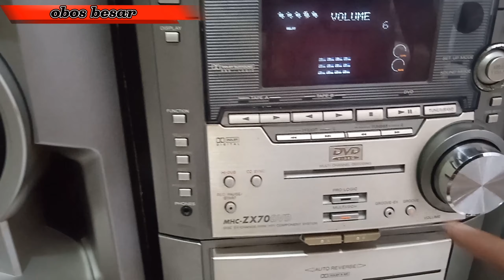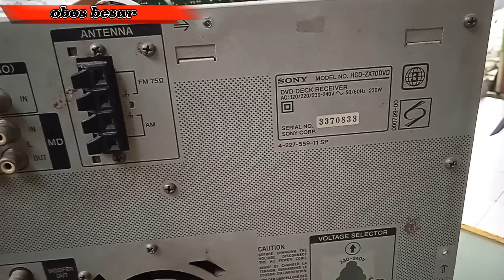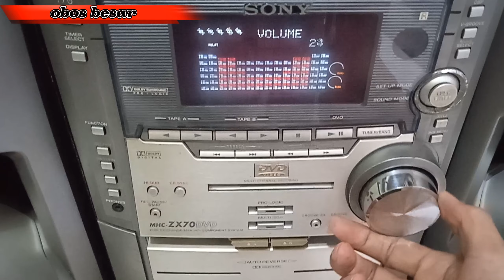sony mhc-zx70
compo ini sangat bagus desain maupun suaranya.. sudah support dvd, tapi sayang sudah tidak fungsi tape dan dvd nya karna mungkin ada part yang tidak tahan termakan zaman hehe.. oya untuk temen² yang minat dengan compo ini saya jual kok. kelengkapan hanya sesuai di video. tanpa remot dan speaker surround center ya. lokasi saya di jakarta selatan. untuk yang dekat silahkan datang. saya jual dengan harga 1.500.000 dan bisa kontak wa saya di  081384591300